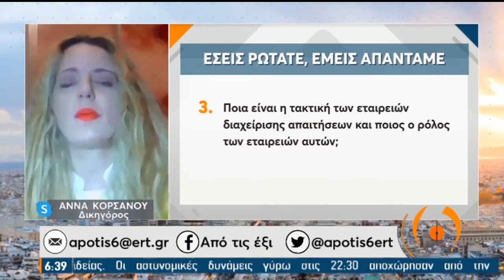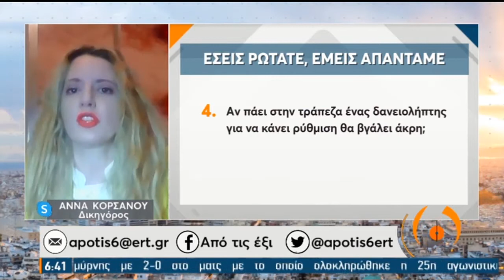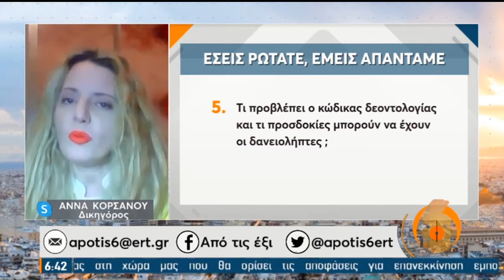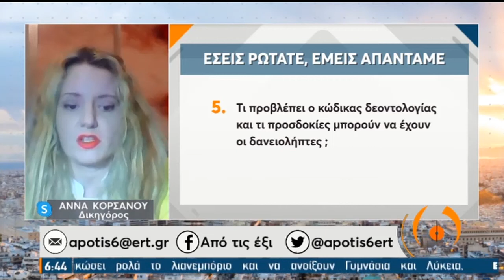Ερωτήσεις-Απαντήσεις για τους Πλειστηριασμούς και τα Δάνεια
Η Άννα Κορσάνου στην εκπομπή της ΕΡΤ1 "Από τις 6" απαντά σε ερωτήσεις σας για τους Πλειστηριασμούς και τα Δάνεια.